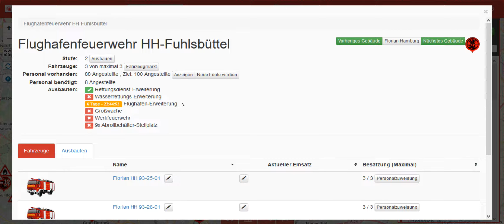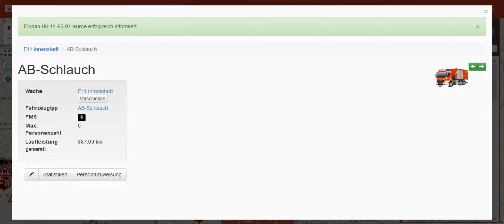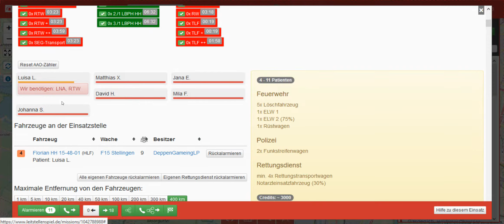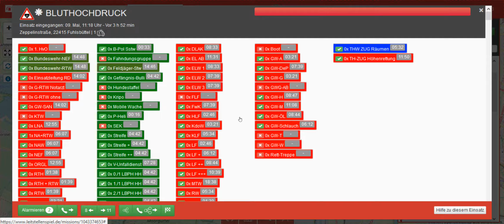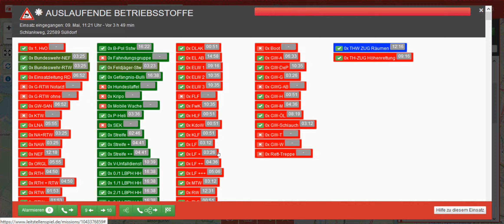LSS | Florian Hamburg | Folge 62 | Erklärbär zum Thema Flughafenfeuerwehr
In dem kostenlosen Leitstellenspiel wirst du direkt zum Leistellen-Leiter befördert.

Dort musst du Notrufe entgegen nehmen und deine Einsatzkräfte alarmieren.
Du entscheidest selbst, zu welchem Einsatz welche Fahrzeuge geschickt werden müssen und teilst Feuerwehr,
Rettungsdienst und die Polizei selbst ein. Unfassbar aber wahr,
in diesem Onlinespiel arbeitest du auf richtigen Straßen in richtigen Städten.
Auf realen Google-Maps Karten und nicht in einer Fantasiewelt.

Mein Pc:
CPU: FX 8350 AMD
Board: 970M Pro3 AsRock
RAM: 12 GB DDR3 1600 Mhz
HDD: 1,5 TB Toshiba
SDD: 500GB Western Digital Nano
GraKa: GTX 1050Ti 4GB Asus

Sound: Wat soll ich sagen...jeweils 10 Euro Headset und Mikro...